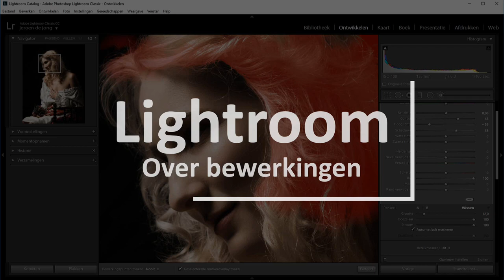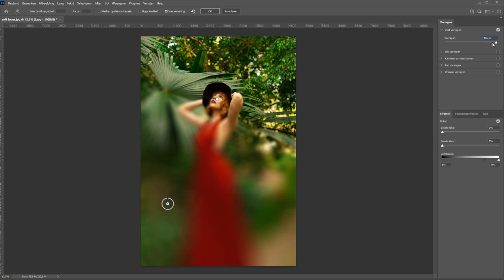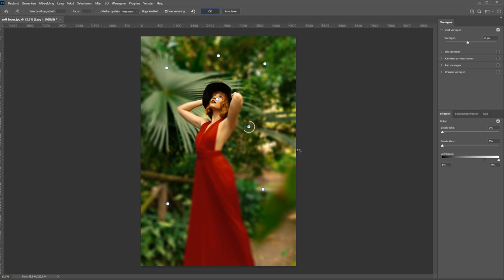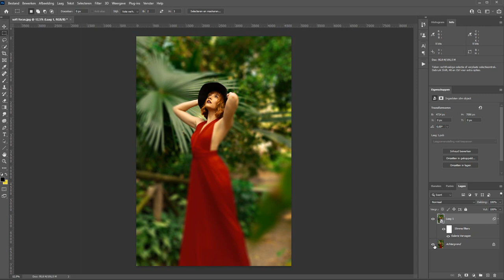Een softfocus-effect maken (Photoshop)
David Hamilton was een fotograaf die bekend stond om zijn foto's met een hele zachte look. Het zogenoemde soft-focus-effect.
Maar hoe doe jij dit?

Je kunt het bij je origineel doen. Met een panty of wat vaseline. Of een soft-focus-filter. Maar het kan natuurlijk ook in Photoshop.

En natuurlijk leg ik je in dit filmpje precies uit hoe je dat moet doen.